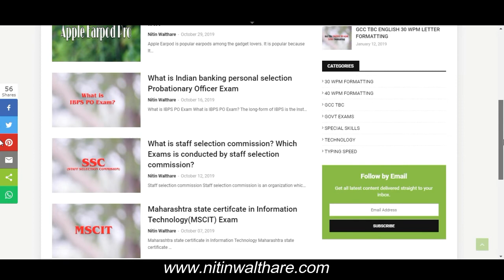Visit our website for GCC TBC Formatting | Get Informative knowledge Instantly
GCC TBC Exam Study Material -